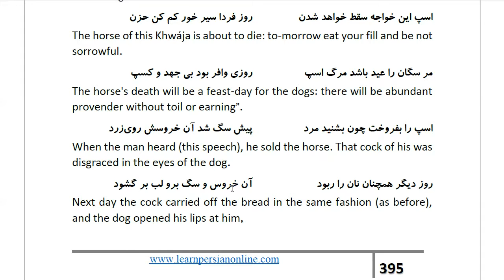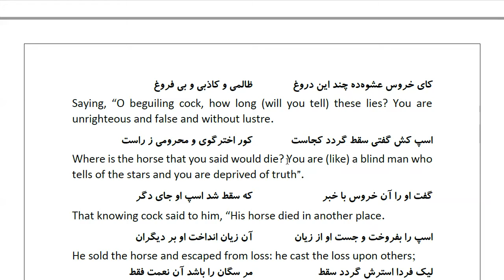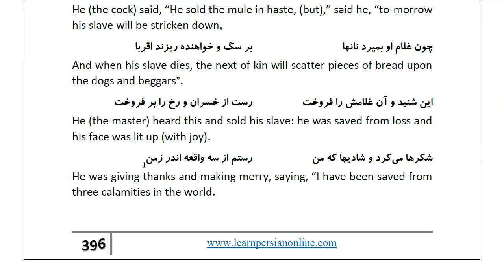Masnawi Rumi: In Farsi with English Translation: Part 447: The cock's answer to the dog